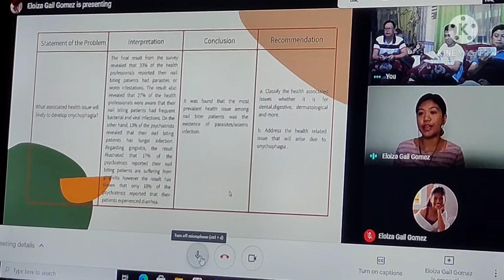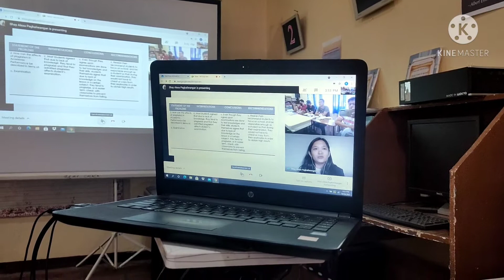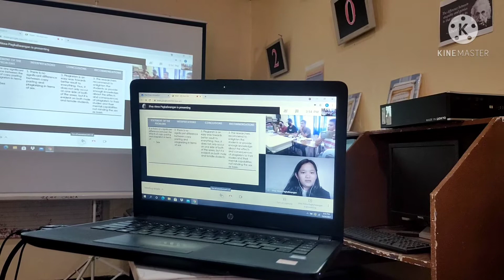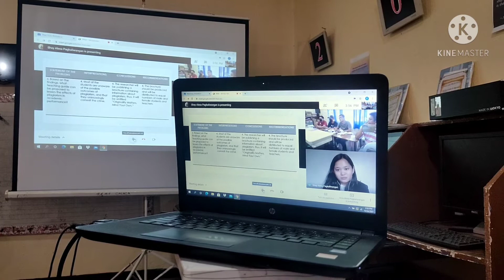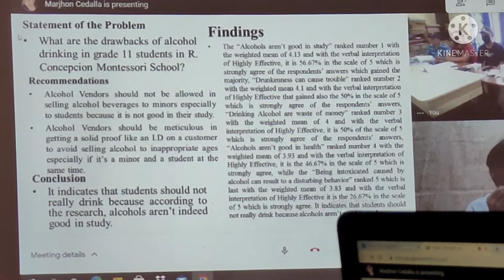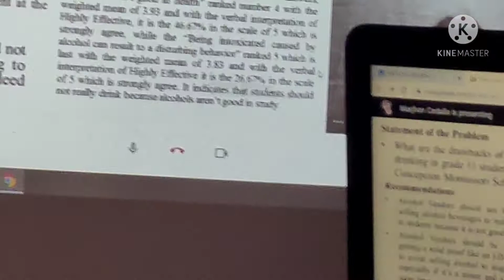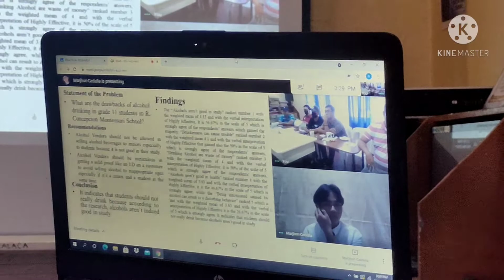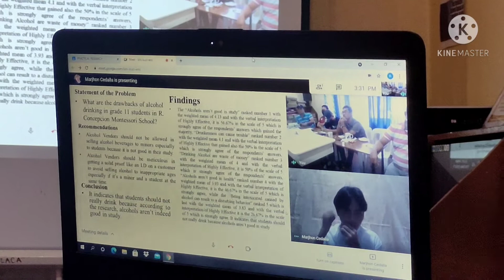THESIS FINAL DEFENSE GRADE 12 STEM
Dear friends,
I was busy this few days it's because of our students having their final defense for their research. I am happy to share with you some parts of their presentation. They present their research online  in compliance to health protocol. Enjoy watching .

Love,
ORLY KUWENTISTA